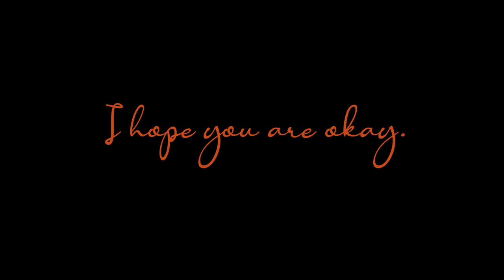McAllister teaser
A teaser for my new album, coming July 1, 2023.